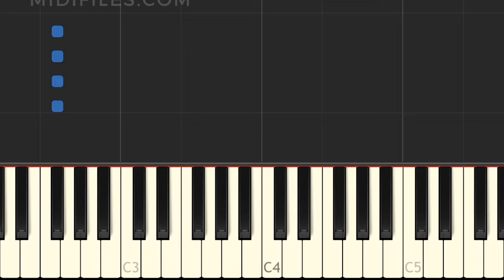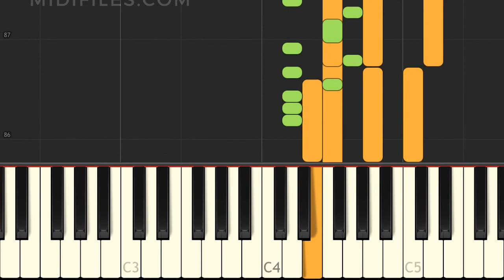How to play "Hold On (Radio Edit)" by Moguai ft. Cheat Codes on your piano ?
Easy piano tutorial of the song "Hold On (Radio Edit)",  with animated keyboard, made famous by Moguai ft. Cheat Codes